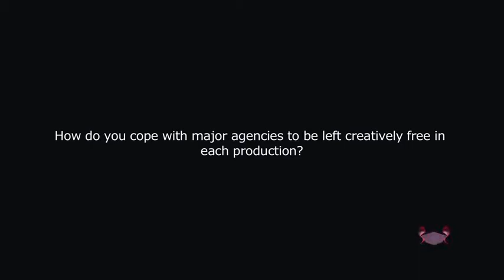Technology, crowdfunding, interaction: Post Panic interview at CutOut Fest 2012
Full Post

Interview with Post Panic. Dutch Animation lab filming in Mexico City this weekend. "Viva México" the work in progress, was announced at the CutOut Fest (mexican animation festival), where they had the opportunity to chat with The Jellyfish Act before giving a conference.